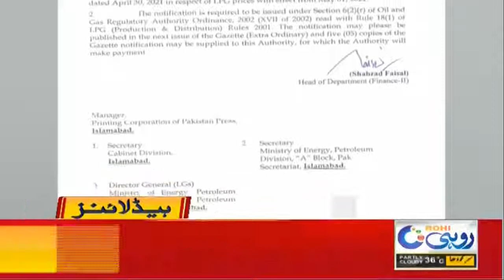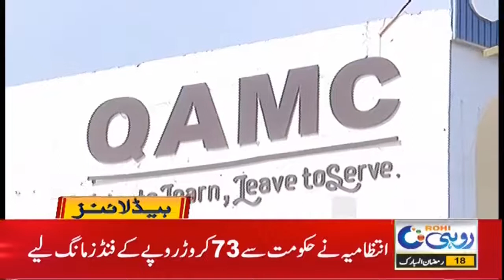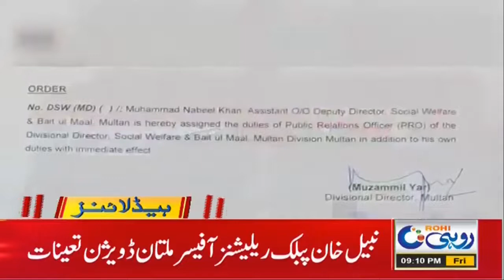LPG Price Reduction Announced | 9pm News Headlines | 30 Apr 2021 | Rohi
LPG Price Reduction Announced |
9pm News Headlines | 30 Apr 2021 | Rohi